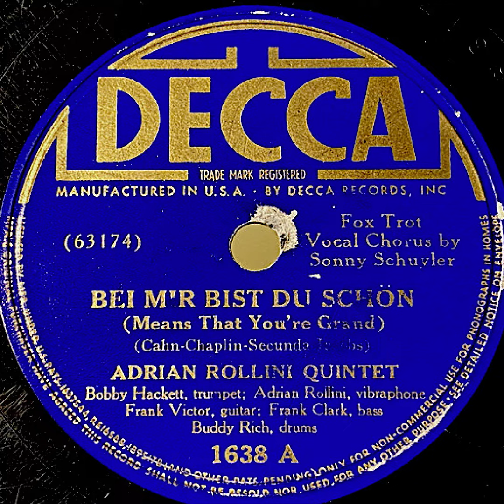Adrian Rollini - Bei Mir Bist Du Schön (1938)